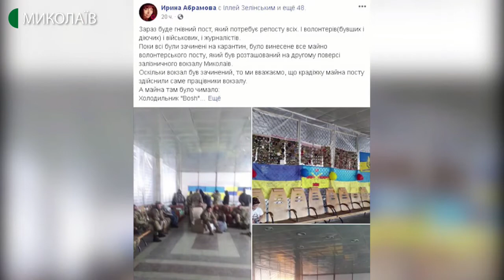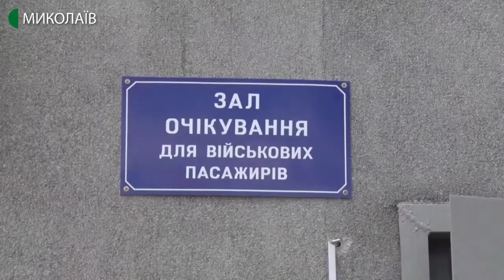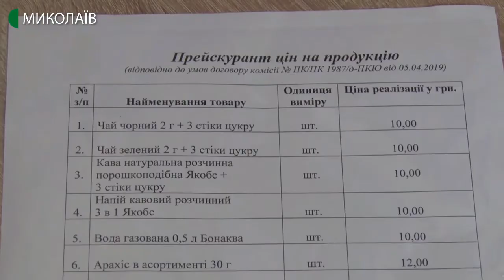09.06.2020. Новини. 17:00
Новини
Інформаційна картина дня (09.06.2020) поглядом кореспондентів телеканалу UA: Миколаїв (випуск новин — 17:00):
- станом на 10:00 9 червня в Миколаївській області не зафіксовано випадків коронавірусної хвороби. Нових летальних випадків не зареєстровано. За останню добу одужала одна людина;
- минулої доби Миколаївські медики почали робити пацієнтам тести імунно-ферментного аналізу. Він дозволяє виявити в організмі людини антитіла до коронавірусу. Чи є цей вірус  на момент обстеження – тест НЕ покаже.  Вже зробили 24 таких аналізи;
- із волонтерського посту, який працює шостий рік, на Миколаївському залізничному вокзалі, винесли меблі, техніку та інше до багажного відділення. Волонтери дізнались про це випадково.